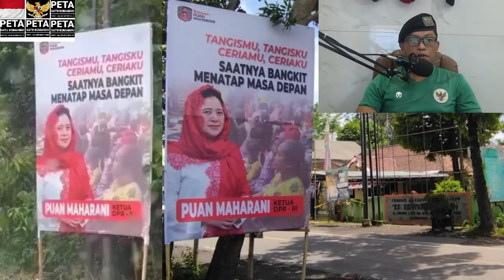Baliho Puan Maharani Banyak di Lokasi Bhencana Letushan Semeru, MPS : Bakal Ramai Lagi Nih.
Terimakasih sahabatku ayas bantuannya, semoga berkah dan sehat selalu ya, silahkan klik link ini ya ?

Aamiin.

TTD